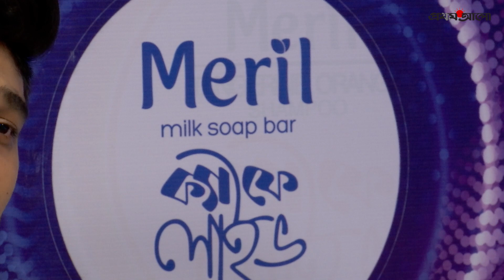'প্রিন্স মাহমুদের সুরে- এ কথাটাই যথেষ্ট ছিল অ্যালবাম কেনার জন্য' | Prince Mahmud Song